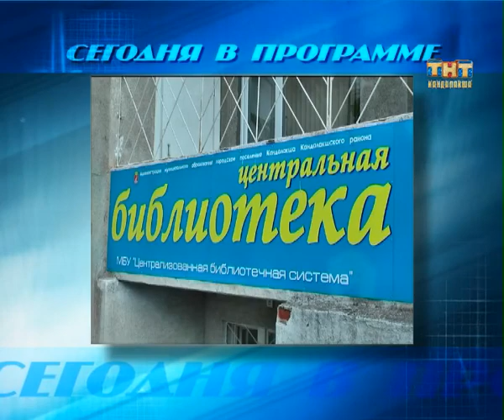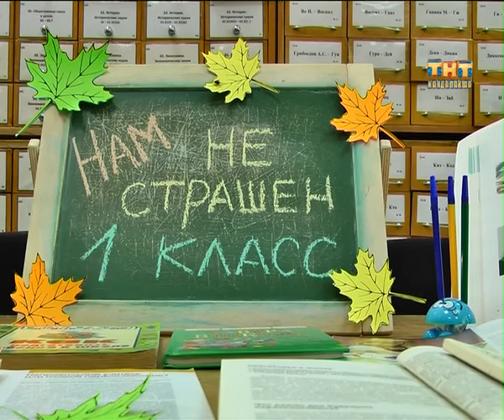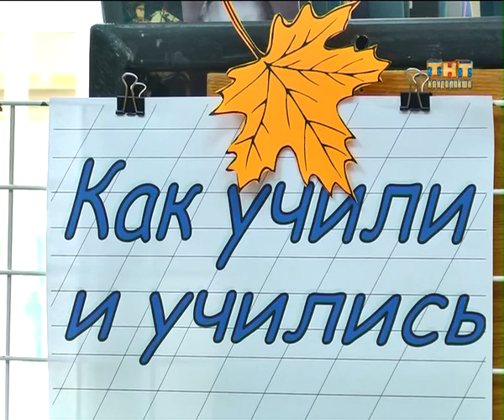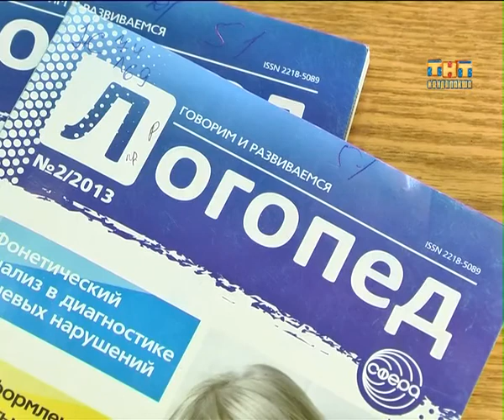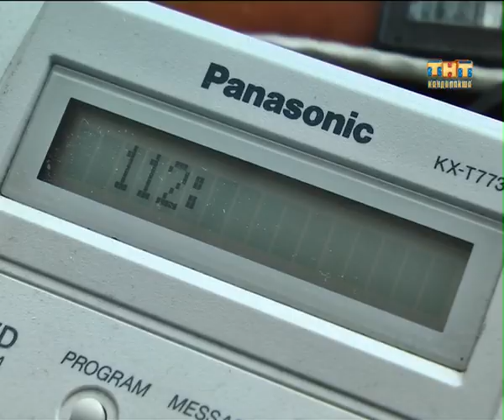Пульс города 2013.08.12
Информационная программа "Пульс города" от 12 августа 2013 г
- Опасный участок. Очередное ДТП на Объездной;
- «Учимся вместе». В центральной библиотеке отрылась выставка для школьников и их родителей;
- Спортивная суббота. Кандалакшане отметили день физкультурника.